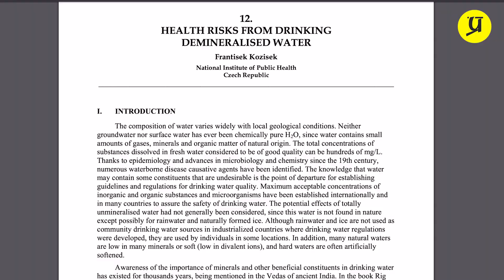RO ke pani ke nuksan? RO water ke side effects?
Water purifiers are considered as good for health because you get clean filtered water which is free from germs, bacteria, viruses, heavy metals and dissolved salts. But yes there are some negative impacts too of RO water. Find out more about the side effects of RO water.

आजकल आप जिसके भी घर में देखेंगे वहां RO लगा होता है। शहर ही क्या गांव में भी लोग इसका इस्तेमाल करते हैं। RO पानी को प्योरीफाई करने के साथ इसमें शामिल मिनरल्‍स की ज्यादातर मात्रा को खत्म कर देता है। जिससे हमारे शरीर को पानी में मौजूद मिनरल्स का पूरा फायदा नहीं मिलता। इन खनिजों की कमी से हमारी सेहत को कई परेशानियों का सामना करना पड़ सकता है। आइये आज जानते हैं की वॉटर हमारी सेहत के लिए किस तरह नुकसानदायक है.

RO filters aajkal ghar ghar me lage hue hain aur lage bhi kyun na saaf paani pina hum sabka haq hai. Lekin WHO dwara di gayi ek report me ye bhi pata laga hai ki RO ka paani hume beemar bhi kar sakta hai. Aaeye is video me dekhte hain kaise?
Nayi videos ki notification paane ke liye